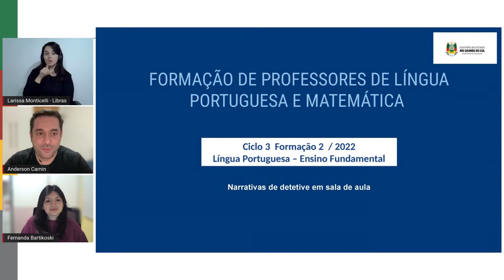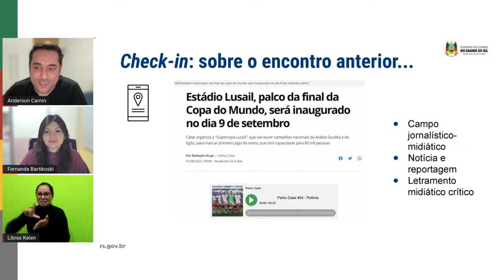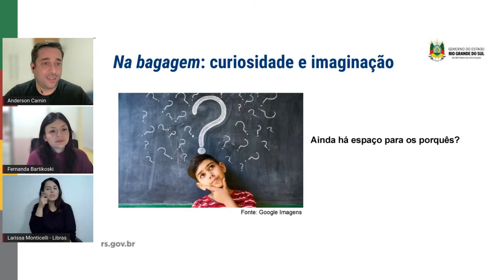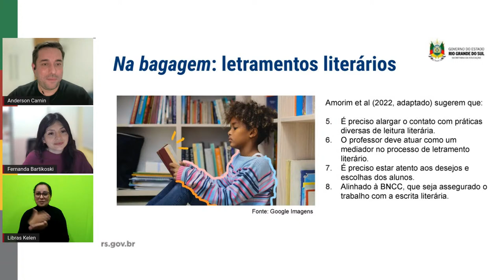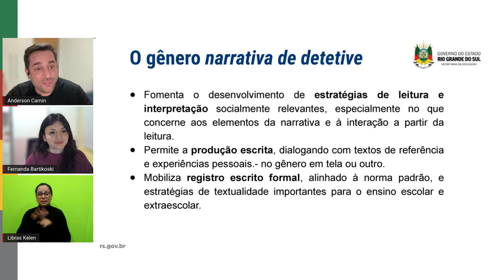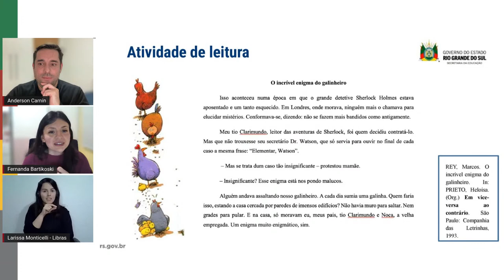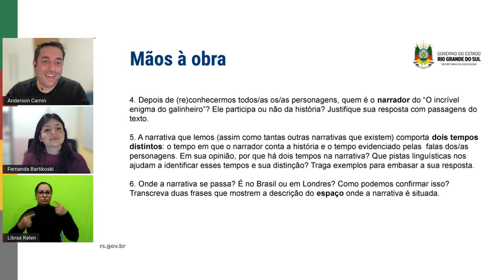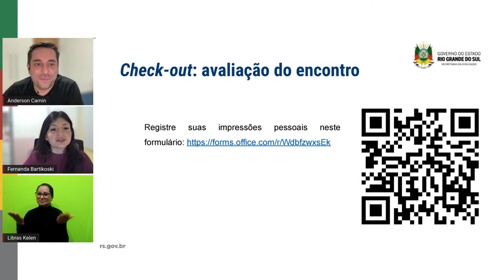Ciclo 3_Formação 2_LP_ 6º e 7º